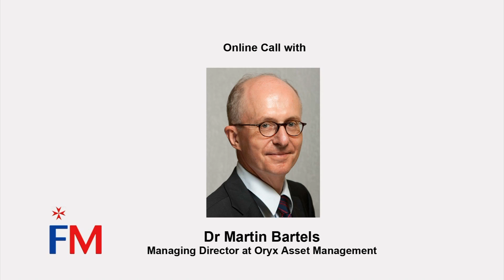Educational Clinic on Islamic Funds Business (Part 11 of 11)